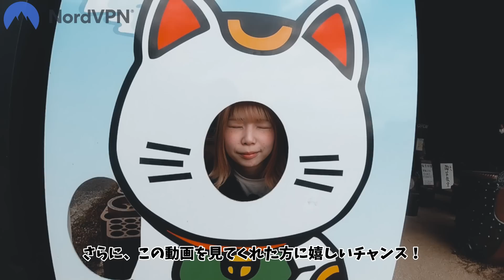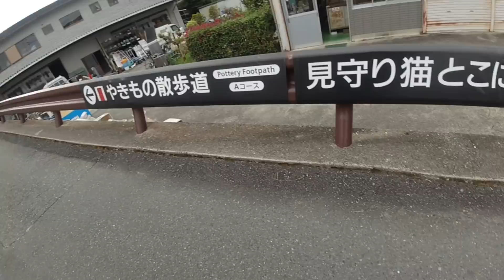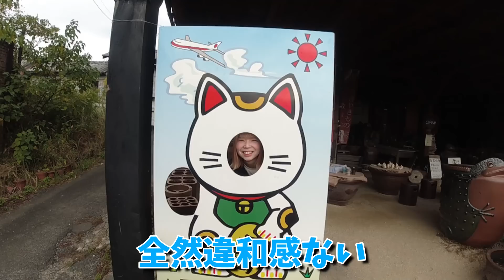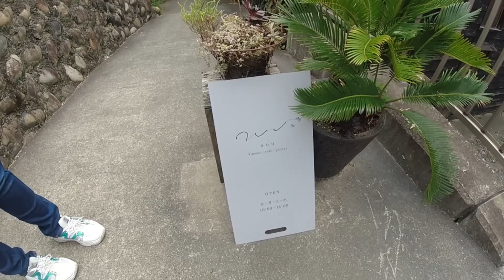【夫婦旅行】自宅の近所を観光してみた！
Nordの30日間返金保証でリスクなし！

【撮影機材】
メイン①➡CANNON EOS kiss X9
メイン②➡iPhone12proMAX
サブ４➡iPhoneXR
サブ5➡iPhone12mini

【編集ソフト】
FilmoraX

素材提供
PIXTA
DOVA-SYNDROME
魔王魂